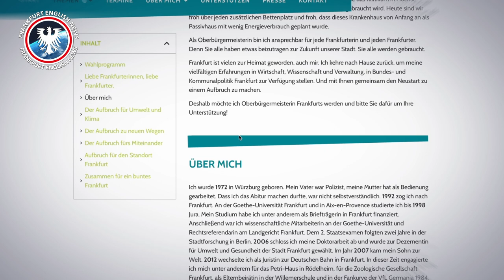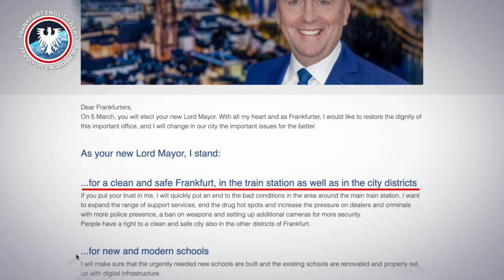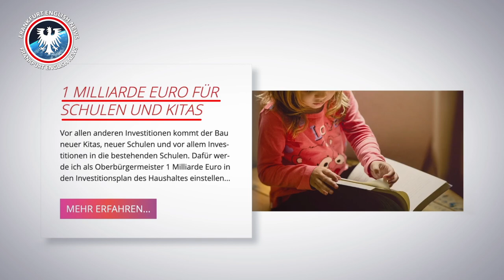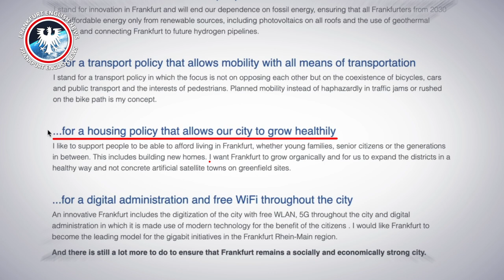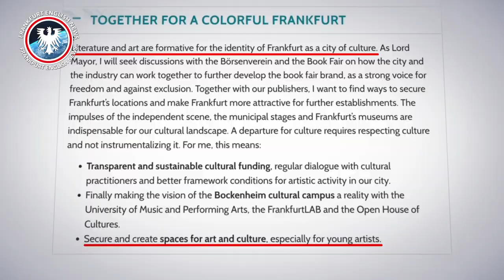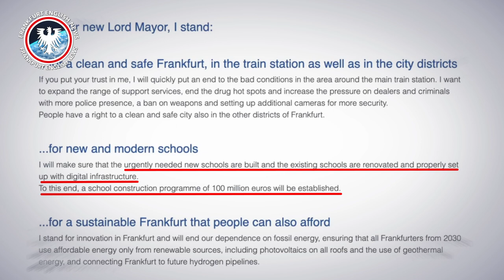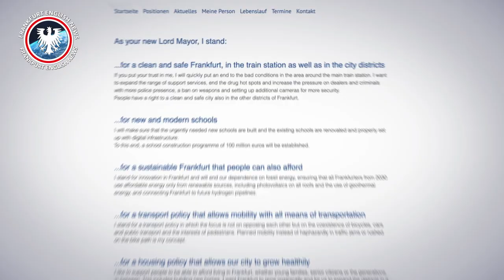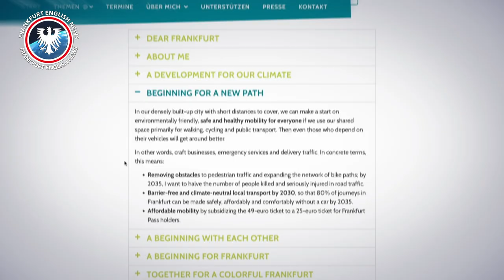Frankfurt OB Wahl 2023 Part 01: A Three-Horse Race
Frankfurt OB Wahl 2023 Part 01: A Three-Horse Race is part of a 5-episode series on the mayor elections in Frankfurt in March 2023.

0:00 Intro
0:42 Greeting
1:11 Frankfurt OB Wahl 2023 Part 01: A Three-Horse Race
1:20 Twenty Candidates Registered
1:48 Manuela Rottmann (The Greens)
2:52 Uwe Becker (CDU)
3:57 Mike Josef (SPD)
5:02 Housing Policy Comparison
7:15 Education Policy Comparison
9:04 Security Policy Comparison
11:23 Infrastructure Policy Comparison
11:55 Sign off